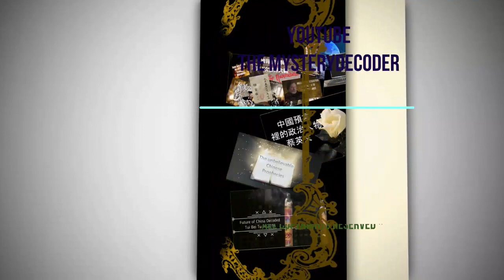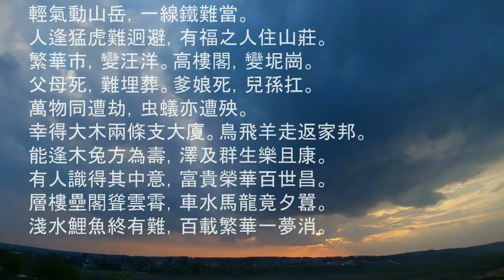古代預言中的防疫缺口